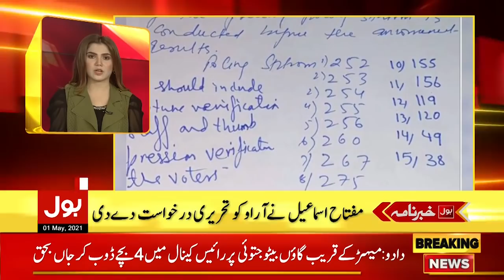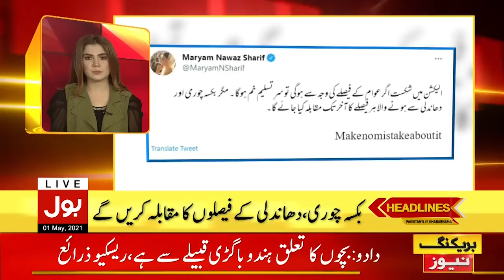Namoos e Risalat | BOL News Headlines | 12:00 AM | 1 May 2021